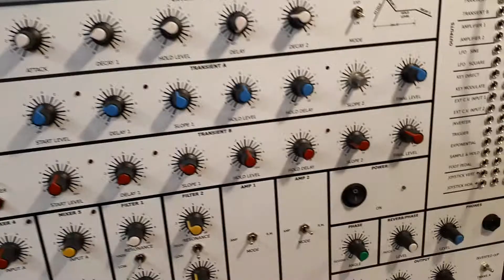Maplin5600s power on step 2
The second stage is powering up the four oscillators and the mixer - It's taken 10 Months to get to this point - sound at last! and still looking good!